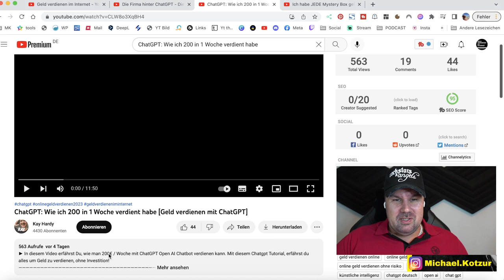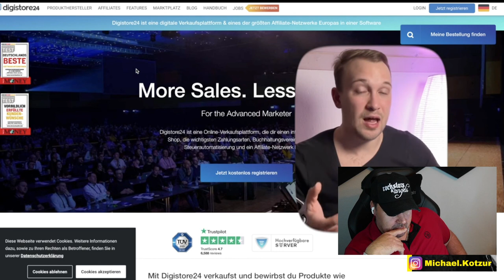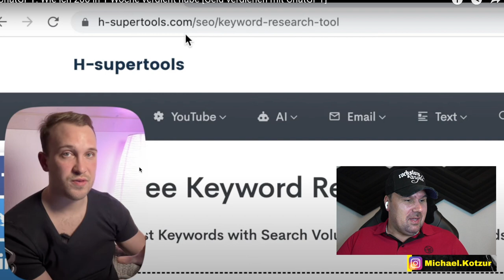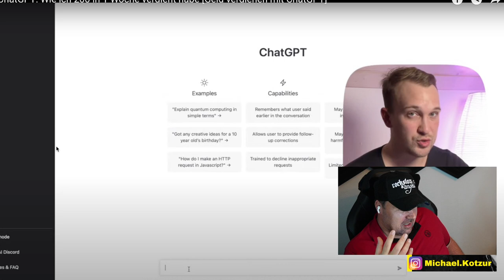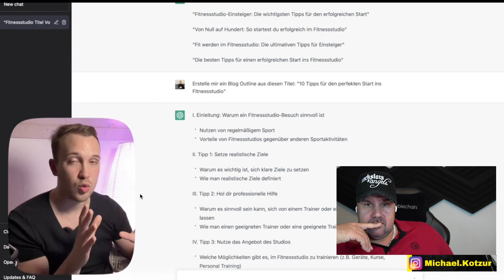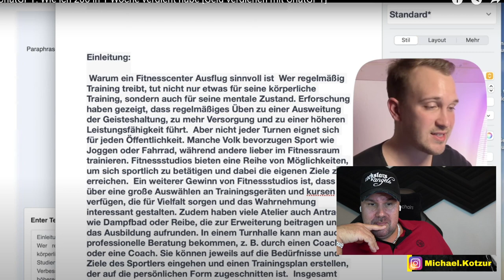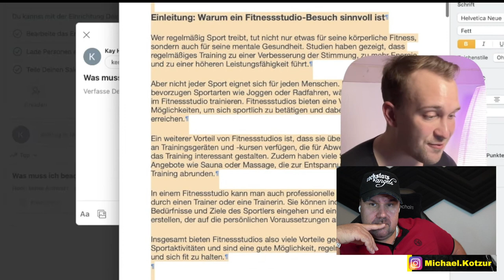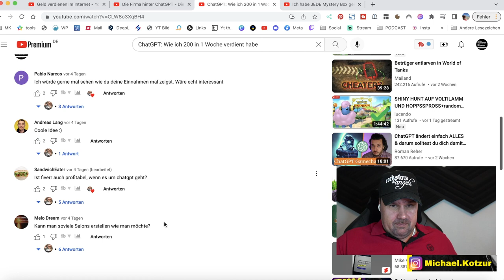ChatGPT: Wie ich 200€ in 1 Woche verdient habe [Geld verdienen mit ChatGPT] - Michael reagiert auf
ChatGPT: Wie ich 200€ in 1 Woche verdient habe [Geld verdienen mit ChatGPT] - Michael Kotzur reagiert auf

 @Michael Kotzur 💯 Von 0 auf 6-stellig 🤑
​ @Michael Kotzur Shorts
​ @Michael Investiert
 @Michael Filmt

Mein YouTube Kanal ist inspiriert von: Niklas-Business, Leon Kramer, Leon Chaudhari, Luke´s Channel, Maximilian Paschall, Tomary, Max Weiß, The Rich Girl Club, Kevin Smyrek, Apo Svalley, ChrisFil, SELTIX, Online Business NEXT LEVEL, Geniale-Geld-Ideen, Dominik Lebersorger, Jeremy Fragrance, Leeroy Matata und AlexV

Weitere YouTube die mich inspiriert haben: Pamela Reif, Bibi Beauty Palace, Julien Bam, Gronkh, Laser Luca, Dagi Bee, UiiiMemo, BastiGHG, Gnu, Marvin Wildhage, Mady Morrison, MrBeast, Jindaouis, Lehrerschmidt, Hungriger Hugo und Renzo